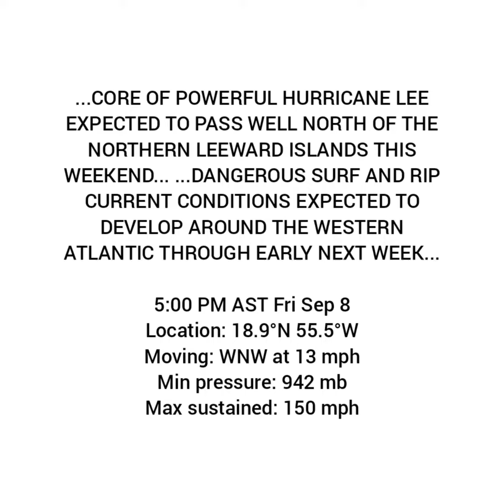Major Hurricane Lee update information (Part 5) | 9/8/2023